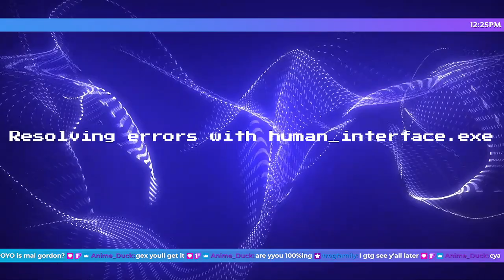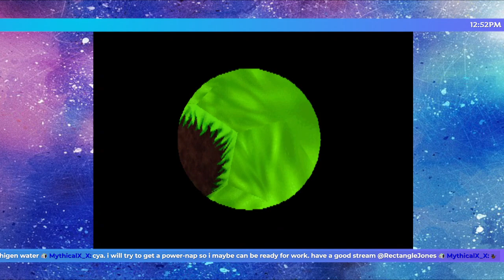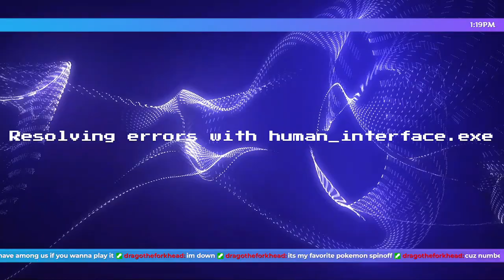Retro Variety - Just Chatting.